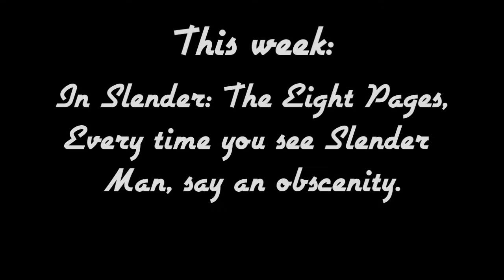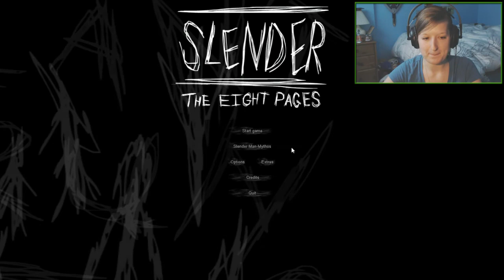Challenge Accepted #3 - NAUGHTY GIRL